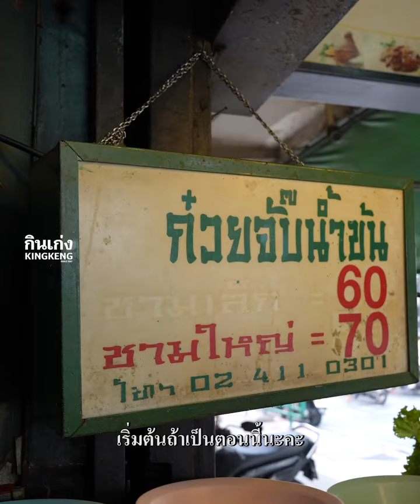ก๋วยจั๊บยืนพื้นหมูกรอบน้ำข้น ขายมา 40 ปี รสชาติไม่เคยเปลี่ยนหมูสุดกรอบ เครื่องสุดน้ำซุป เข้มข้น!!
ก๋วยจั๊บยืนพื้นหมูกรอบ ก๋วยจั๊บน้ำข้น40 ปี รสชาติไม่เคยเปลี่ยนหมูสุดกรอบ เครื่องสุดแน่น
ก๋วยจั๊บน้ำข้นเจ้าดังเจ้าอร่อยแห่งสี่แยกพรานนก ที่เปิดขายมานานถึง 40 กว่าปี เป็นก๋วยจั๊บน้ำข้นที่มีเอกลักษณ์ของน้ำซุปที่ เข้มข้นหอมกลิ่นเครื่องพะโล้สุดๆให้มาพร้อมกับเครื่องที่แน่นชาม เส้นใหญ่ให้มาทั้ง หมูชิ้น,ไส้,ตับ,ไข่,เลือด,เต้าหู้ เครื่องในสะอาดไม่มีกลิ่นคาวเลย แต่ทีเด็ดของร้านที่เจ๊ชอบม๊ากกกเลยคือ หมูกรอบหนังกรอบฟูเนื้อนุ่มมันกำลังดี ไปช้าหมูกรอบอาจจะหมดได้นะ ราคาชามละ 60 บาท นอกจากก๋วยจั๊บทางร้านก็มีเมนูข้าวอย่างอื่นด้วย ไปลองตามกันดูเจ๊บอกเลยว่าเด็ด!
ชื่อร้าน
ปิด : ปิดทุกวันศุกร์
พิกัด : ถนน อิสรภาพ แขวงศิริราช เขตบางกอกน้อย กรุงเทพมหานคร 10700
ช่องกินเก่ง
-เป็นคลิปเกี่ยวกับร้านอาหาร, ทำอาหาร ปรุงอาหาร และ ร้านอาหารที่น่าสนใจค่ะ
ด้วยนะค่ะ จะได้ผลิตคลิปต่อไปเรื่อยๆคะ😜😚